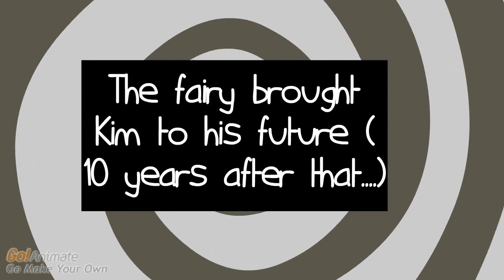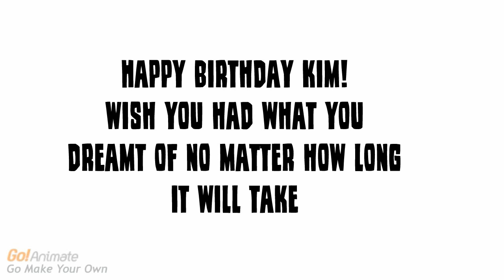Pham Kim Cuong turned 30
Watch how Kim celebrated his very milestone of becoming a real man.

Written by tienoz
Dubbed and subtitled by tienoz

- Author had made up some details to serve her intention.
- Single men should not take this serious otherwise they won't get married :D
- Not suitable for children under the age of 13
- Cannot be copied or modified without permission of author